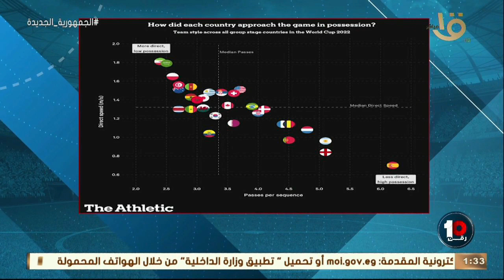ابراهيم جاد يكشف بالأرقام وازاي لاعيبة وسط المغرب يعرفوا يضربوا طريقة ضغط أسبانيا المرعب 🔥🔥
ابراهيم جاد يكشف بالأرقام ازاي خط وسط منتخب أسبانيا مرعب 🔥💣 .. وازاي لاعيبة وسط المغرب يعرفوا يضربوا طريقة ضغط أسبانيا المرعب ويكشف عن طريقة لعبه 🔥🔥